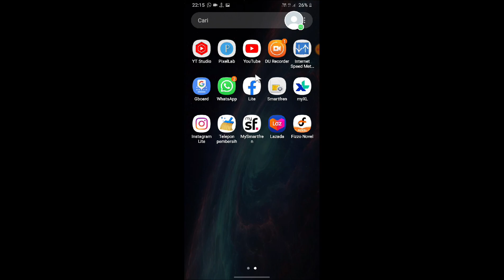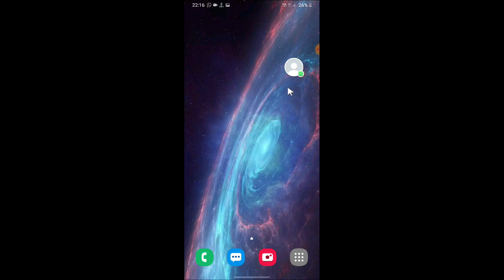Cara Sembunyikan Postingan di Facebook Terbaru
teman-teman bertemu lagi dengan saya kali ini saya akan berbagi itu mengenai bagaimanakah Cara Sembunyikan Postingan di Facebook Terbaru.

nah untuk teman-teman semua pengguna aplikasi Facebook yang mungkin belum tahu cara sembunyikan cerita di Facebook atau cara sembunyikan reels di Facebook maka bisa menyimak tips berikut ini.